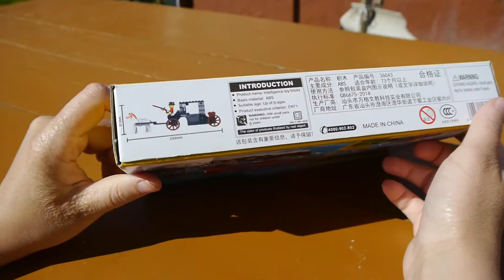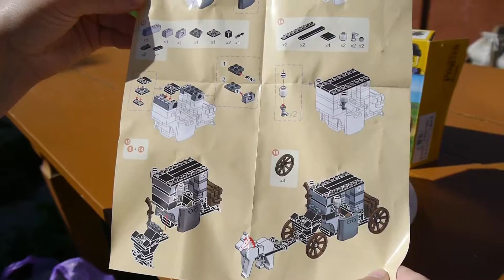Wange Pirates 36043 - Escape Carriage